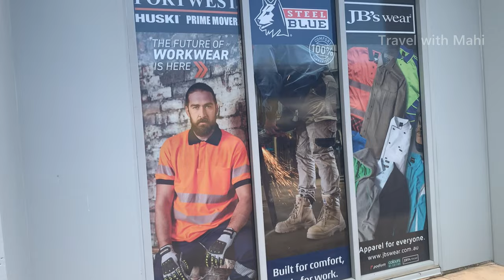ஆஸ்திரேலியாவில் வேலை ஆடைகளுக்கான தனிப்பட்ட கடை / Workers wear shop in Australia / Travel with Mahi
அனைவருக்கும் வணக்கம்!

இந்த காணொளி வடக்கு ஆஸ்திரேலியாவிலே உள்ள “Territory Uniforms” எனும் வேலை ஆடைகள் கடையிலே படம் பிடிக்கப்பட்டது. ஆஸ்திரேலியாவிலே மனிதர்கள் செய்யும் வேலைக்கு ஏற்றவாறு பாதுகாப்பும் தரமும் மிக்க ஆடைகளை அணிய வேண்டும். அதற்காகவே பிரத்தியோகமான ஆடைகள் வடிவமைக்கப்பட்டு அவை சில கடைகளில் விக்கப்படும். அவ்வாறான ஆடைகடைகளில் ஒன்றில் எவ்வாறான உடைகள் மற்றும் அணிகலன்கள் உள்ளன என்பதையும் அவற்றின் விலைவாசிகளையும் இந்த காணொளி மூலம் காட்சிப்படுதுகின்றேன்.

Hi Everyone!

This video was filmed in a workers wear shop called “Territory Uniforms” in Northern Territory, Australia. In Australia workers need to wear uniforms with safety and quality standards. Unique dresses and accessories are designed and manufactured particularly for the workers with Australian Standards. I have shown the type of workers wear, other work related accessories and their prices in this video.